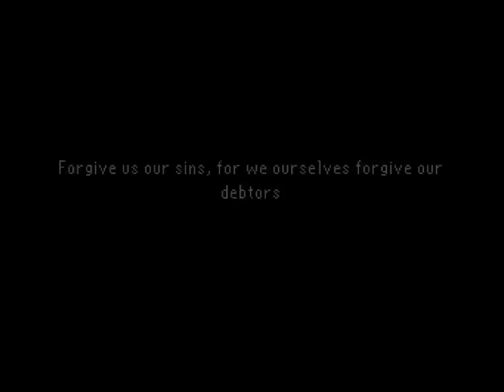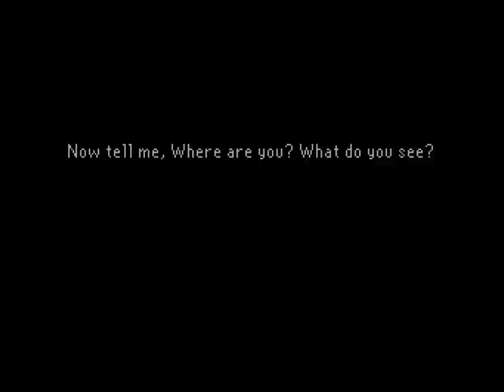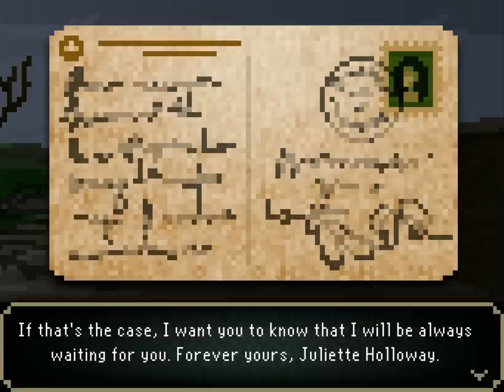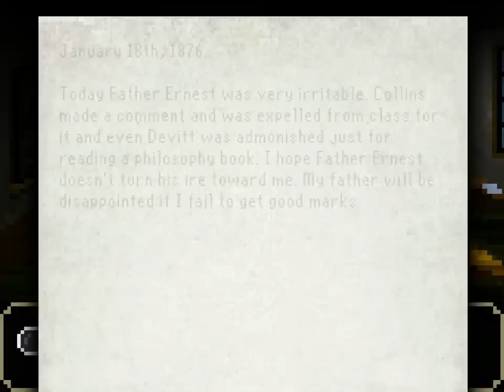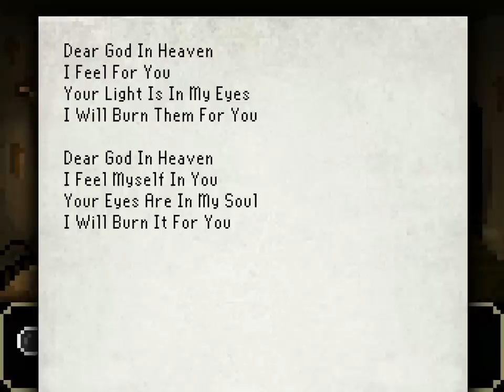The Last Door Chapter 2: Memories (Full Playthrough)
Welcome to my Let's Play of The Last Door Chapter 2: Memories, an episodic horror adventure game made by The Game Kitchen. Join me as I explore the boarding school where it all began. At the moment chapters 1 and 2 are completely free to play, and future chapters will become free after a little while. The series is also on Steam Greenlight, so make sure to vote for it if you'd like to see it on Steam (links are below).

You can play the first few chapters for free right now, but if you'd like to play the latest chapter or just want to help fund development consider donating at: